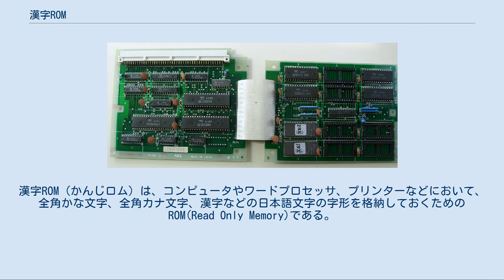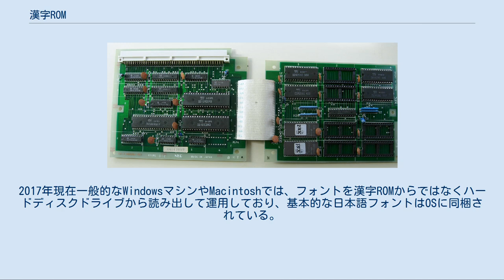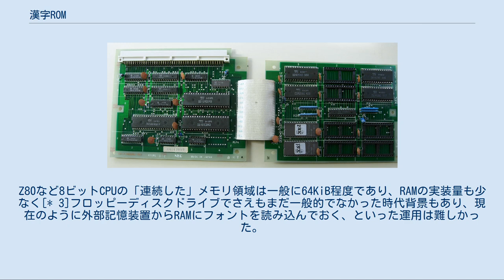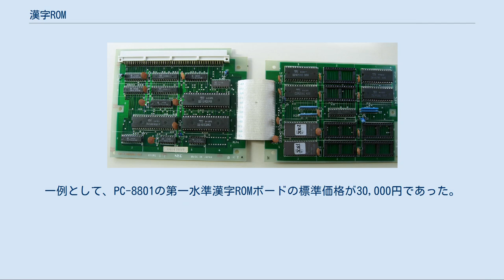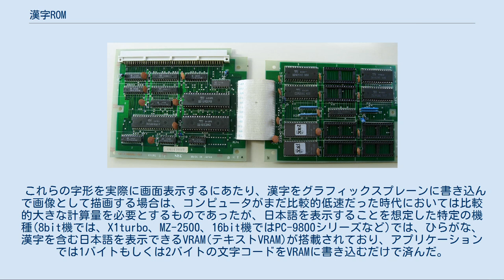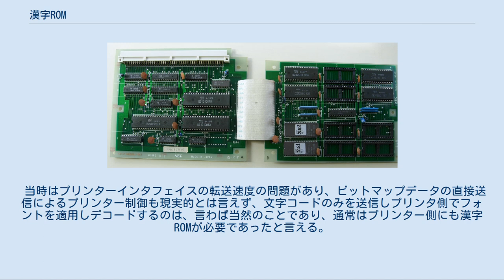漢字ROM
漢字ROM（かんじロム）は、コンピュータやワードプロセッサ、プリンターなどにおいて、全角かな文字、全角カナ文字、漢字などの日本語文字の字形を格納しておくためのROM(Read Only Memory)である。
いわゆる全角文字に対応する。
本稿では特記無き場合日本で発売・運用された器材について解説する。
 NEC PC-9801Fに標準で搭載されているJIS第1水準漢字ROMボード 漢字ROMには漢字をはじめとする各種、いわゆる全角文字に対応するフォントがビットマップイメージまたはベクターイメージで記録してあり、通常、格納はJISコードに対応する形で体系化されている。
 1980年代から1990年代にかけては、パーソナルコンピューター、プリンター、ワードプロセッサーなどの器材に組み込まれており、これを元に画面表示、印字などが行われていた。
 コンピュータの場合、必要に応じてこのROMからフォントデータを読み込み、VRAMに反映、画面に表示する。
2017年現在一般的なWindowsマシンやMacintoshでは、フォントを漢字ROMからではなくハードディスクドライブから読み出して運用しており、基本的な日本語フォントはOSに同梱されている。
つまり、漢字ROMは使用されていない。
 1980年代から1990年代初頭にかけてパーソナルコンピュータの世界で一般的であった16ピクセル×16ピクセル（以降は時代背景を考慮し、当時一般的であったドットと表記する）のフォントは256ドットのサイズを有し、一文字につき32バイトを使用する[* 1]。
JIS漢字コードにおける第一水準文字が3000文字程度であるため、全体では90KiB以上の記憶容量が必要となる[* 2]。
Z80など8ビットCPUの「連続した」メモリ領域は一般に64KiB程度であり、RAMの実装量も少なく[* 3]フロッピーディスクドライブでさえもまだ一般的でなかった時代背景もあり、現在のように外部記憶装置からRAMにフォントを読み込んでおく、といった運用は難しかった。
よって、パーソナルコンピュータで日本語を常用するためには漢字ROMを搭載することが一般的であった。
16ビットCPUを搭載し比較的多くのメモリを扱えたPC-9800シリーズにおいても、EMSなどが一般化するまではフリーメモリは高々500KiB～600KiB程度であり、負担は大きかった。
 当時は漢字ROMはオプション装備であることが多く、日本語処理が必要なユーザーのみ購入すると言うシステムであった。
一例として、PC-8801の第一水準漢字ROMボードの標準価格が30,000円であった。
 ただし1982年4月に信州精器（現セイコーエプソン）から発売されたビジネスユース向けパーソナルコンピュータQC-20には既に漢字ROMが標準搭載されていた。
 また、ビジネスユースを視野に入れた16ビットパソコンであるPC-9800シリーズにおいては1985年のモデルVM等から標準搭載されたが[* 4]、ホビーユース向けコンピュータであるMSXに漢字ROMが事実上標準搭載となったのは、1988年からのことであり[* 5]、当時のパソコン用語辞典によれば1990年頃にはほとんどの機種に搭載されていたという。
 なお、ROMは通常第一水準、第二水準が別のものとなっており、第一水準文字と第二水準文字が別々に販売されることや、第一水準のみ標準搭載、第二水準は別売りといったこともあった。
漢字ROMにかかるコストを回避するために、ソフトウェアを記録したフロッピーディスクに、JIS第一水準相当のキャラクタセットをランダムアクセスファイルとして記録しておき、必要に応じて取り込んでいくものもみられた。
また、16×16ドットのものが一般的であったが、PC-H98シリーズや一部のFM-Rなど画面表示がいわゆるハイレゾであるものは、24×24ドットの漢字ROMが内蔵されていた。
 その後コンピュータの高速化、大容量化により、DOS/VというPC/AT互換機用OSにおいて採用された、外部記憶装置よりRAMに日本語フォントを読み込んでおく形態が一般化し、現在に至る。
 これらの字形を実際に画面表示するにあたり、漢字をグラフィックスプレーンに書き込んで画像として描画する場合は、コンピュータがまだ比較的低速だった時代においては比較的大きな計算量を必要とするものであったが、日本語を表示することを想定した特定の機種(8bit機では、X1turbo、MZ-2500...